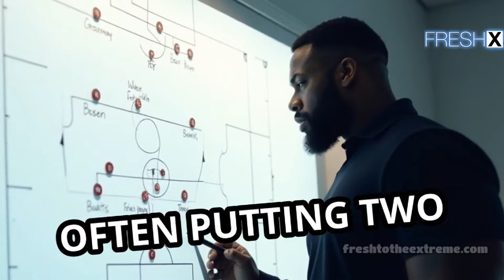Lawrence Taylor: The Most Dominant Linebacker Ever | NFL History | GOAT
This video dives into the life and career of Lawrence Taylor, widely considered the most dominant linebacker in NFL history. Witness his incredible athleticism, ferocious play style, and unmatched impact on the game. From his legendary sacks to his Super Bowl victories, we explore what made LT a true icon and forever changed the position of linebacker. LT is truly the Greatest of all time.